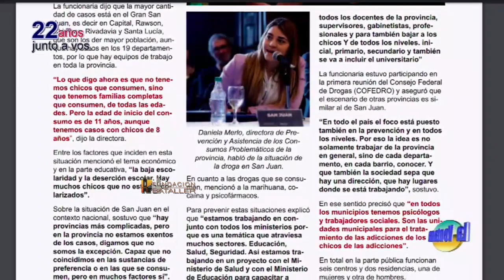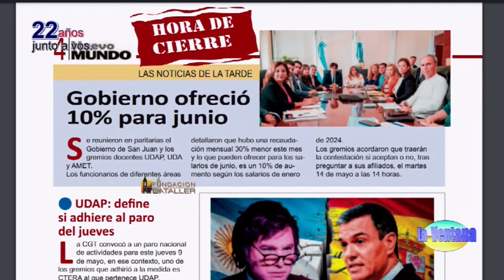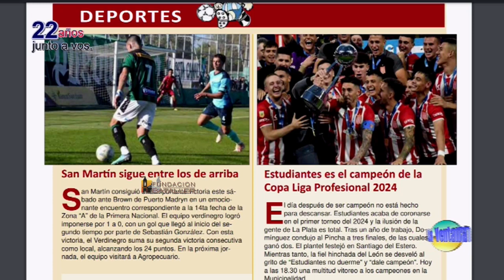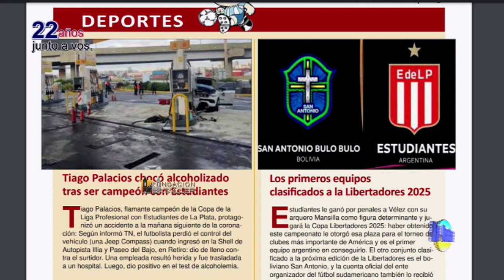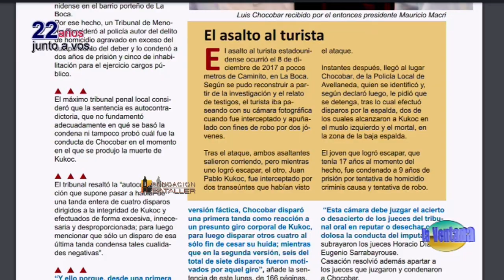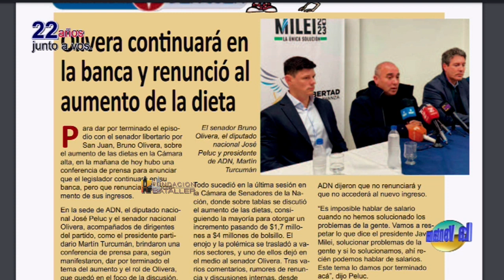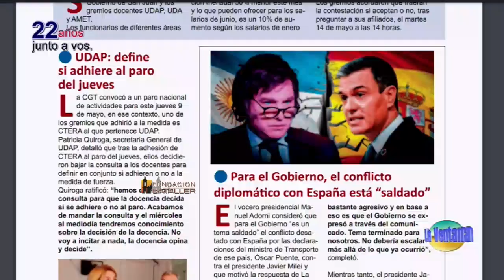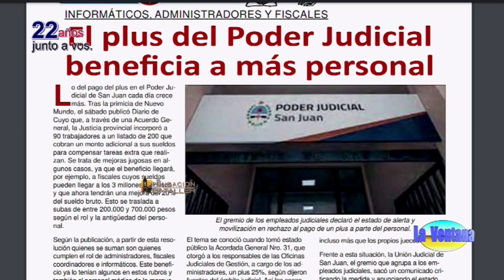Plus para algunos empleados judiciales; ¿Hay más o menos violencia de género?; robos en el Médano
Programa La Ventana del 6 de mayo de 2024, que conducen Juan Carlos Bataller y Juan Carlos Bataller Plana y que contó con la participación de Patricia Moreno y Johana Icazati. Estuvieron invitados: Sebastián López, secretario General de la Unión Judicial; Ricardo Peñate, médico cardiólogo; Daiana Guzman, directora de Género de Desarrollo Humano y Mauricio Sesma, vecino Médano de Oro. Los temas: Médicos afirman que el azúcar debe ser tratado como la adicción al cigarrillo; Plus para algunos empleados judiciales; ¿Hay más o menos violencia de género? Y vecinos del Médano sufren constantes robos